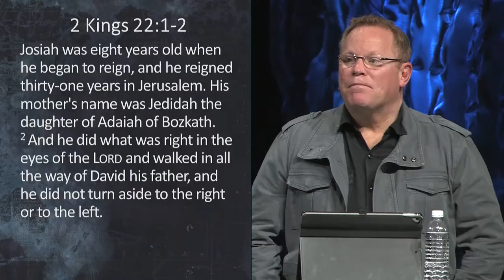The Boy King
Very few things in ancient politics could be as frightening as the reality of a third-grader reigning as the king over God’s people. Yet, in His sovereign plan, God exalted an eight year old named Josiah to Israel’s throne. It would prove to be one of the most amazing reigns that ancient Israel was ever privileged to experience. In this first message on the life of King Josiah, we will take a panoramic view of this amazing and godly legacy of the boy who became a king. May our hearts all be stirred to live for the same excellence that characterized young Josiah’s life.